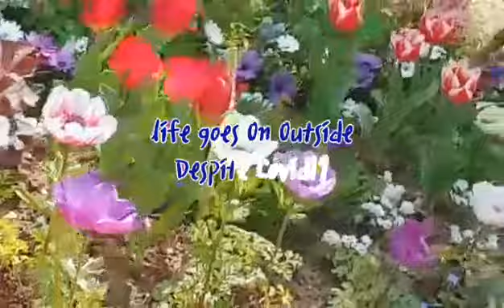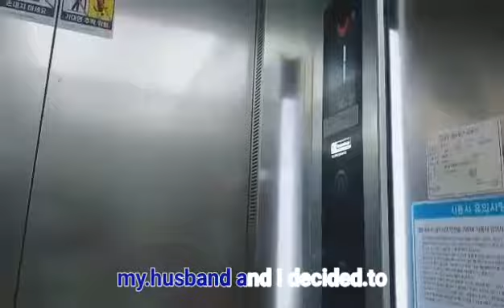(Vlog) Korean life diaries-- Life goes on despite covid19